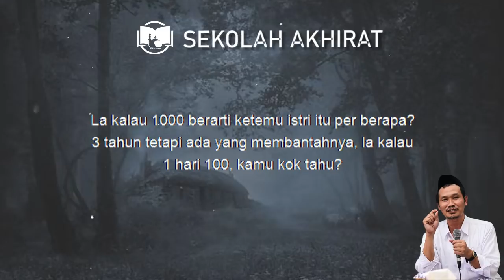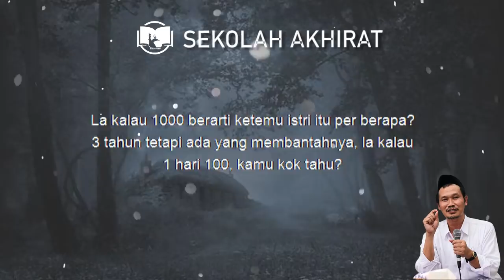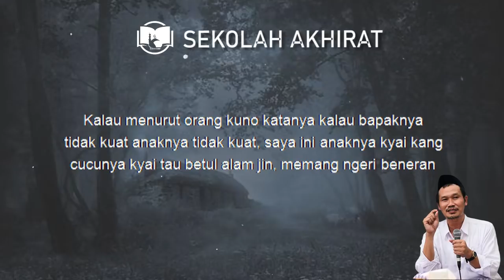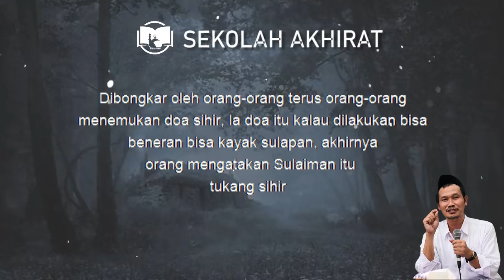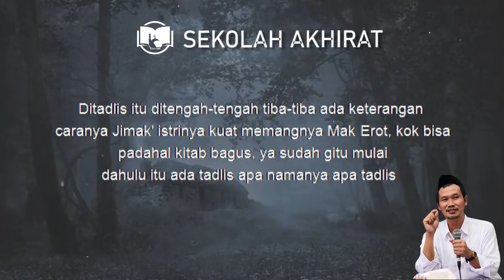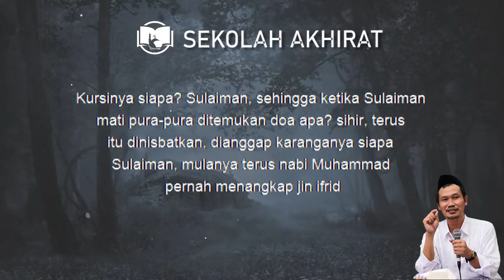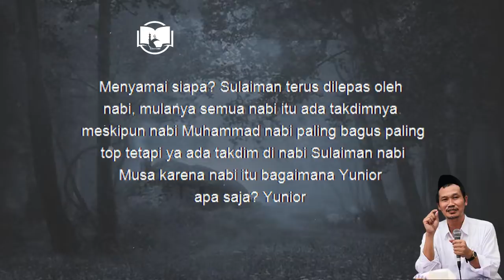Ketika Gus Baha Punya Makmum Jin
Ngaji bersama Gus Baha tentang alam ghaib